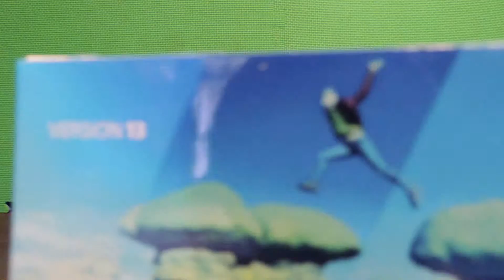Lucky block Unboxing - Ep 2: Better Edits :D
this video was created with the vary think I unbox

► Server & or where I recorded this: work out room/studio :) ◄

▼Social

 -- ♪ {Where I get my} Music+sound effects ♫ --

▼Intro/outro

Outro music (C418 - Swede) is a remix done by Caution & Crisis

_-Used for Picture creations-_